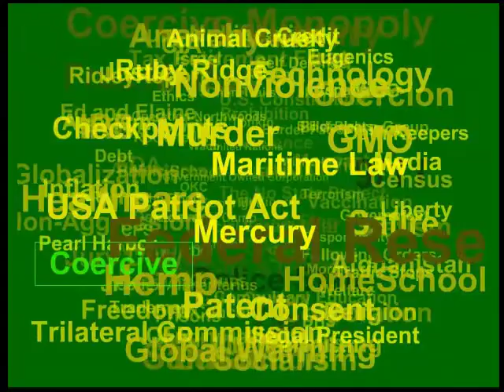oooorgle.com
A few topics to learn about among others at this site.